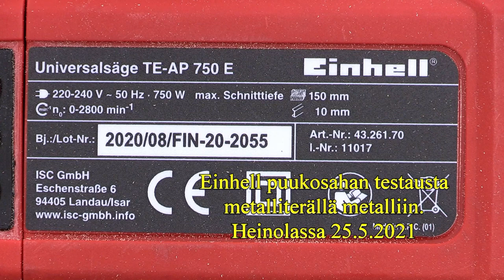Puukosahan testausta Heinola 2021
Einhell verkkovirtakäyttäisen puukkosahan testausta metalliin. Heinolassa 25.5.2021.